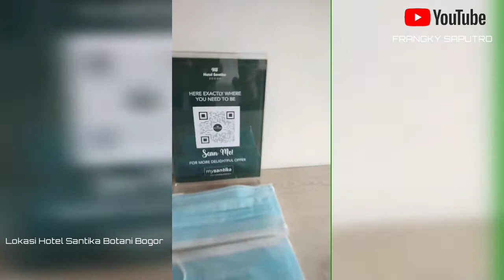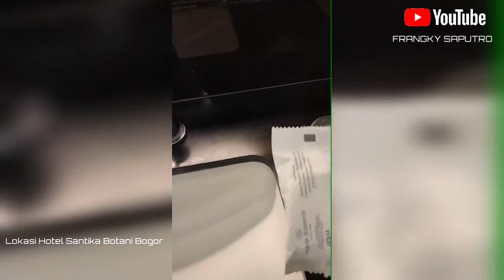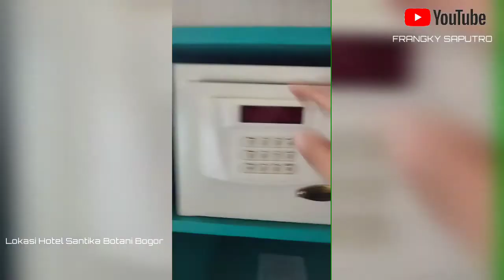🔴Review Hotel Santika Bogor, Botani Square Mall Bogor Lokasi Ditengah Kota Dekat IPB Bagus Banget ‼️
Review Hotel Santika Bogor | Botani Square Mall Bogor Lokasi Ditengah Kota Dekat IPB